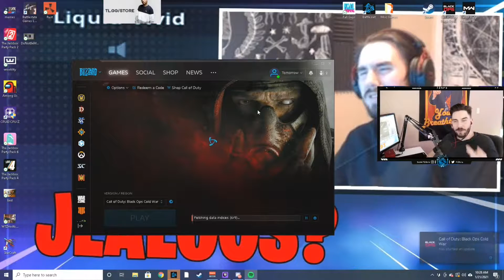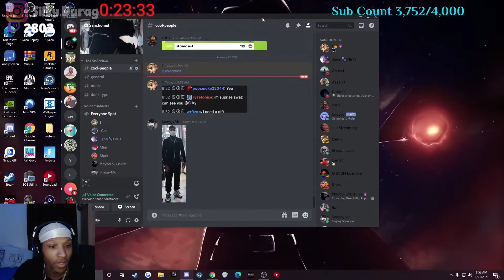Fortnite BEST Streamer Moments Of The Day Compilation #83